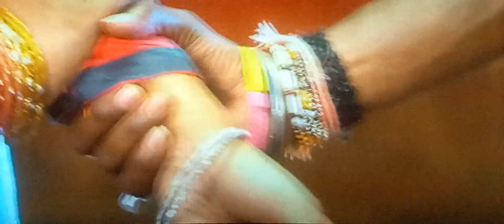Mein diya tai mor bati new, Cg movie // New Cg Movie।।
Hello Guys Welcome Back My You Tube Channel vlogs Reman please support me channel